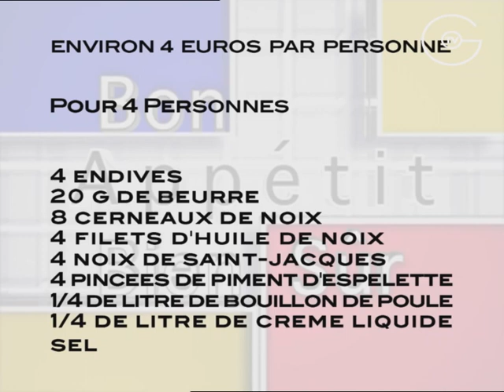Fine crème d'endives, noix de st.jacques aux noix